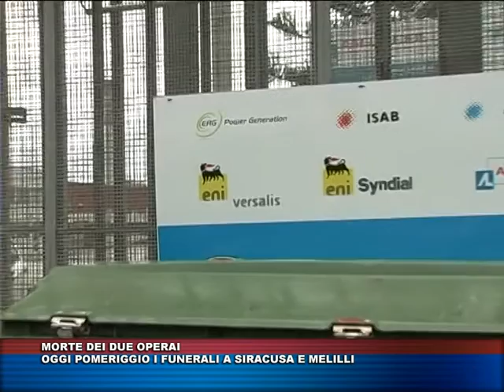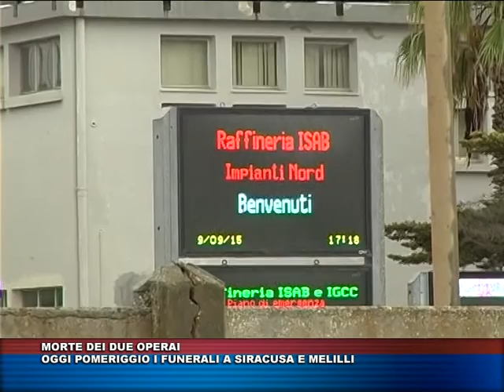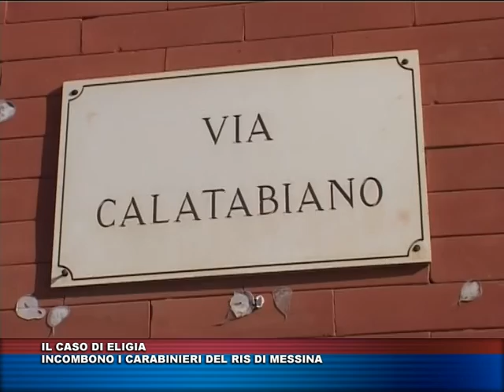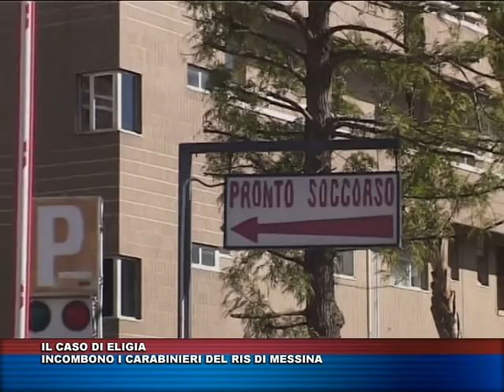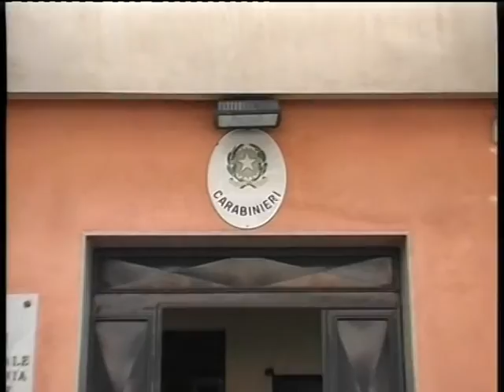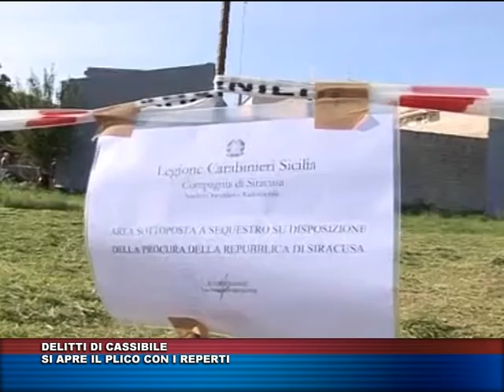TG TRIS 15 settembre